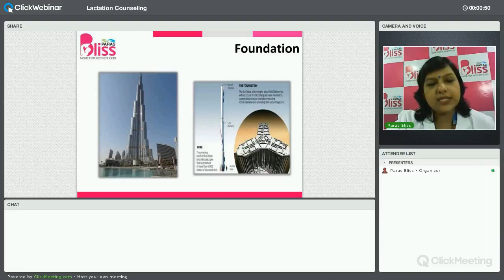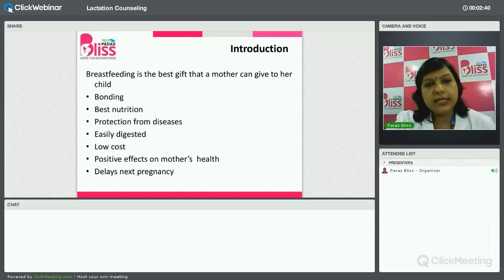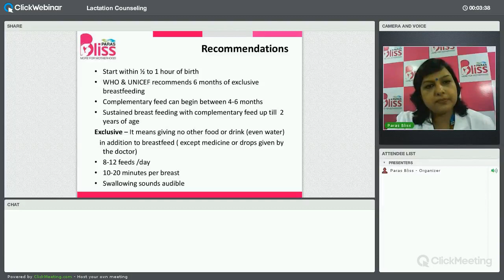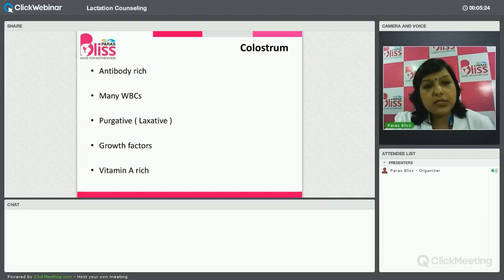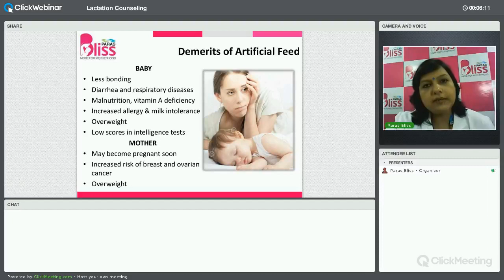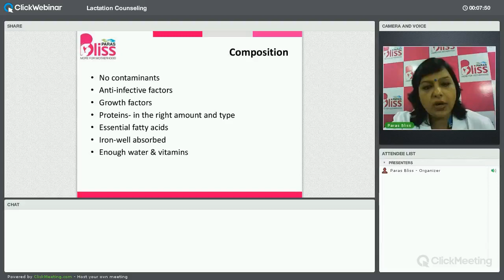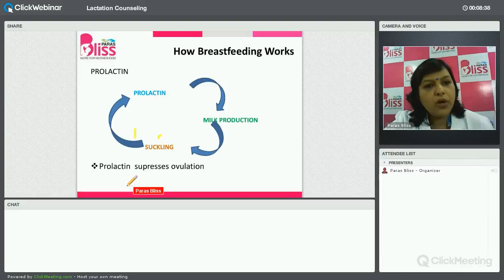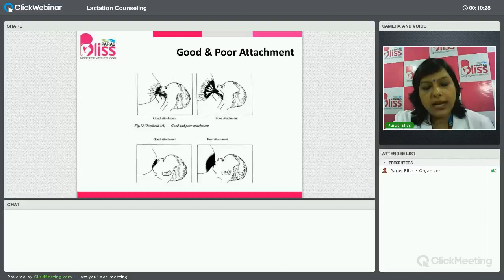Lactation Counselling - Dr Monica Agarwal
In this video Dr Monica Aggarwal, Consultant Obstetrics & Gynecology, Paras Bliss Panchkula, is talking about Lactation Counselling, Merits and medical association with the same. Dr Monica says that for a strong physical, mental and emotional development of a healthy baby we need a strong foundation and breastfeeding gives us that foundation. Dr Monica says that Breastfeeding is the best potion that a mother can give to her child.